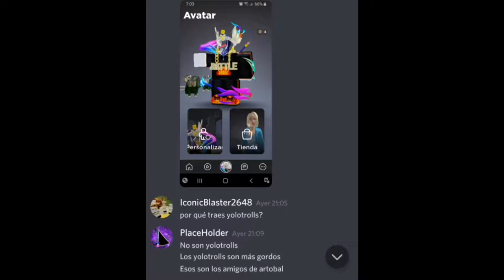PlaceHolder que paso xd